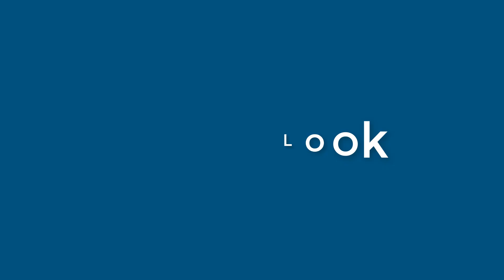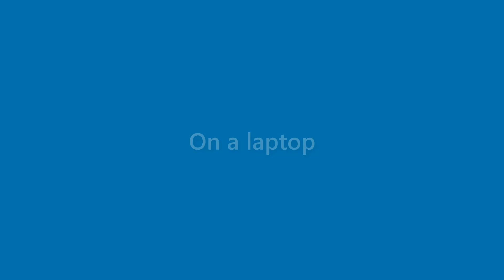Becky Lester - appearance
Name Look - Becky Lester - appearance. In this video we present "Becky Lester" name look and feel in various scenarios.
This video will cover:
How does "Becky Lester" look as a personal letterhead?
How does "Becky Lester" look on a business card?
How does "Becky Lester" look on a computer/laptop screen?
How does "Becky Lester" look with different background colors?
How does "Becky Lester" look with various fonts?